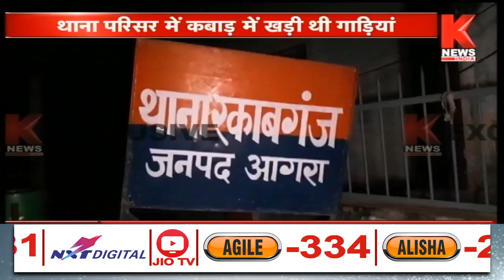Agra :खड़ी गाड़ियों में लगी भीषण आग || BREAKING ||Knews